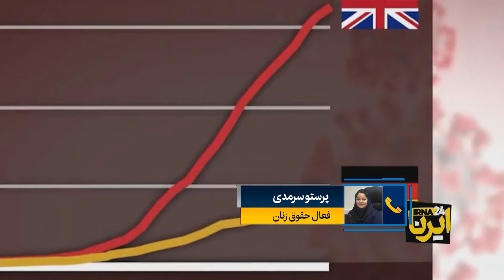زنان موفق‌تر از مردان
پرستو سرمدی فعال حقوق زنان در گفتگو با ایرنا 24 به دلایل مدیریت و عملکرد موفق رهبران زن دنیا در مقابله با شیوع کرونا پرداخت

این فعال حقوق زنان معتقد است: علت موفقیت رهبران زن در کشورهایی مثل آلمان، ایسلند، تایوان و کشورهای اسکاندیناوی واکنش سریع آنان به ویروس کرونا بود. بستن مرزها و فاصلهگذاری اجتماعی برخی از اقدامات مشترک تمامی این رهبران زن بود اما بسیاری از کشورهای بزرگ دنیا مانند آمریکا، حتی وجود ویروس کرونا را انکار کردند. این اولویتگذاری و احساس مسئولیت بیشتر برای حفظ سلامت و جان مردم کشورشان، شیوه صحیح مدیریت آنان را آشکارتر میکند.